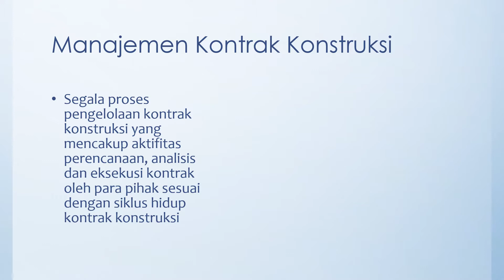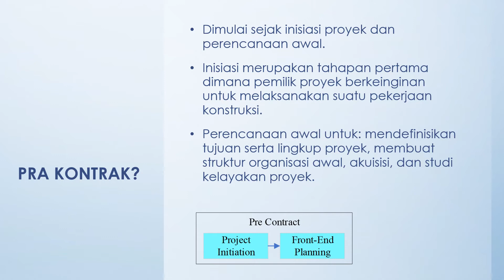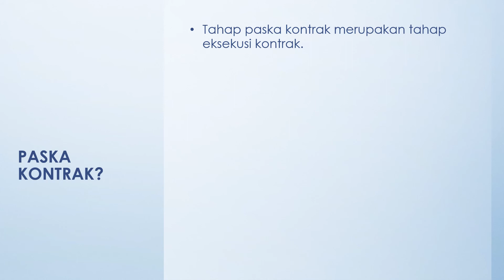Siklus Hidup Kontrak Konstruksi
Pemaparan siklus hidup kontrak konstruksi yaitu:
(1) pra kontrak
(2) penyusunan kontrak
(3) paska kontrak